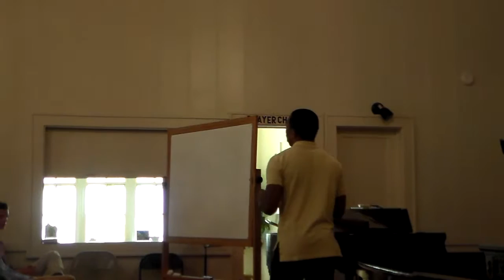Spoken Word "Apokaradokia" , Scripture Philippians 1:12-20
Tyler Jenkins preaching.
Reading by Kenton Spencer.